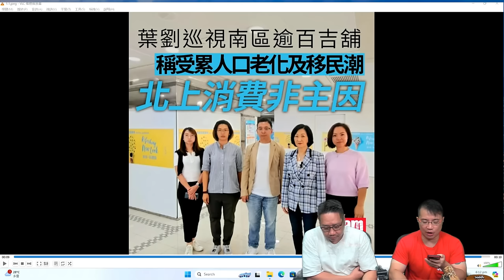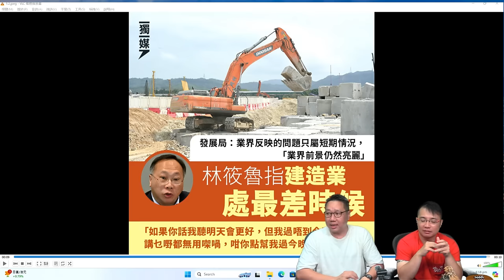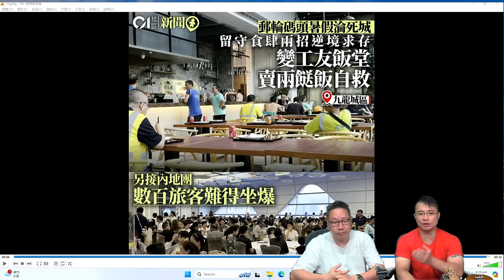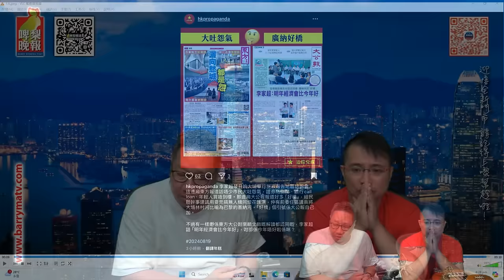啤梨頻道 20240819 P1 經濟低迷建制派內訌！葉劉巡街指南區商場多處吉舖被斥責以偏概全促辭職/香港破產數字狂升54%清盤個案升一倍/香港經濟狀況惡劣！建制商界頻嗌救命